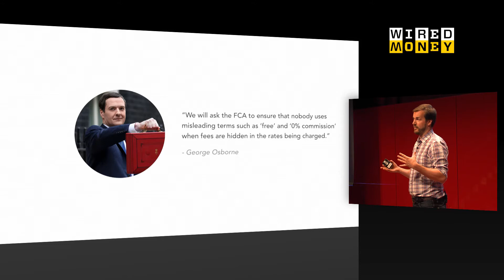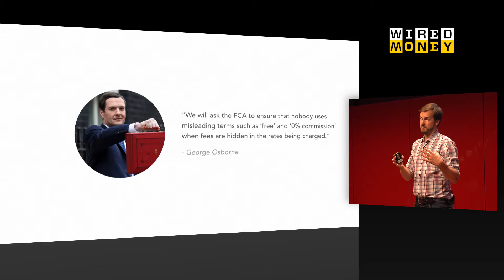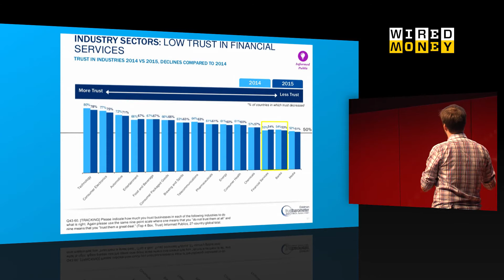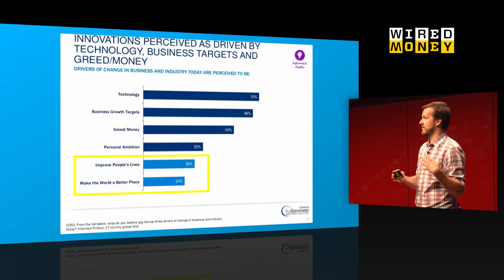Finance is Ripe for Disruption, says TransferWise Boss | WIRED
The entire banking industry can be disrupted for the better and bricks and mortar banks are "heading for tough times", according to Taavet Hinrikus, founder and executive chairman of TransferWise.

"Every vertical in banking is a huge opportunity," Hinrikus told the audience at WIRED Money 2015. "As a consumer, I'm definitely waiting for what's going to come after banks."